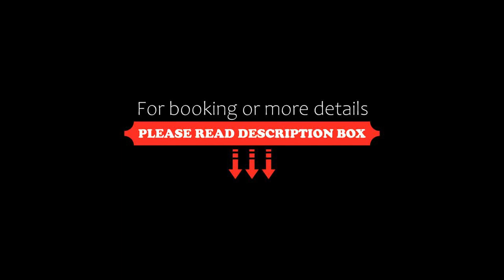Vision 2 For Residential Units, Buraydah, Saudi Arabia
About Property:
You're eligible for a Genius discount at Vision 2 For Residential Units! To save at this property, all you have to do is sign in.
Vision 2 For Residential Units is located in the heart of Buraydah, only 7 minutes’ drive from Palm mall and 12 minutes from Othaim Mall. Guests can enjoy free WiFi throughout the property.
Each accommodation at Vision housing units is air conditioned and have been decorated in warm col...
Property Type: Hotel
Address: Intersection between Al Imarah street and Wihdah street , district number 52361, 7293 Buraydah, Saudi Arabia
Searching For
1. Vision 2 For Residential Units - Buraydah - Saudi Arabia
2. Vision 2 For Residential Units - Buraydah - Saudi Arabia Address
3. Vision 2 For Residential Units - Buraydah - Saudi Arabia Rooms
4. Vision 2 For Residential Units - Buraydah - Saudi Arabia Amenities
5. Vision 2 For Residential Units - Buraydah - Saudi Arabia Offers and Deals
Audio Credit:
Track Title: Blank Slate
Artist: VYEN